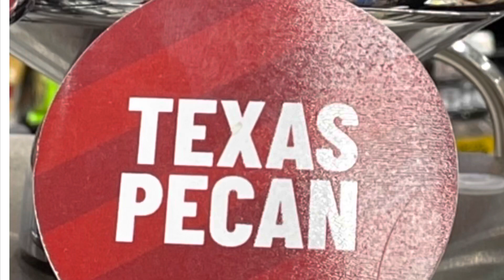Pecan pie or Apple pie.......